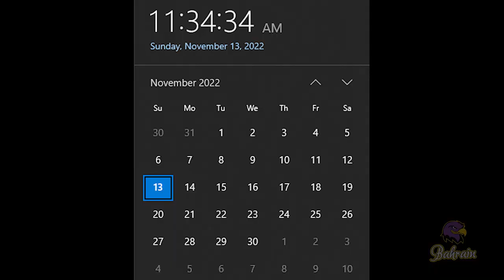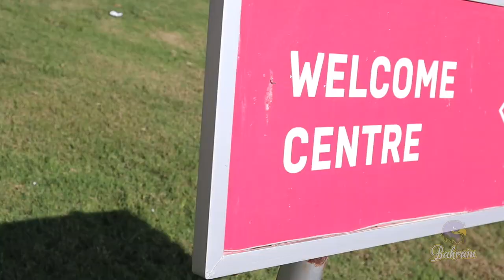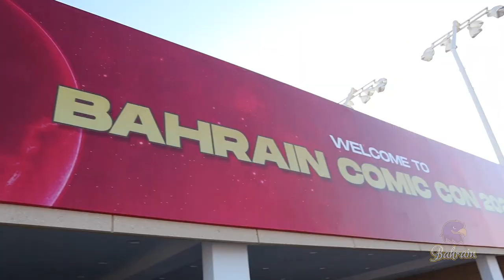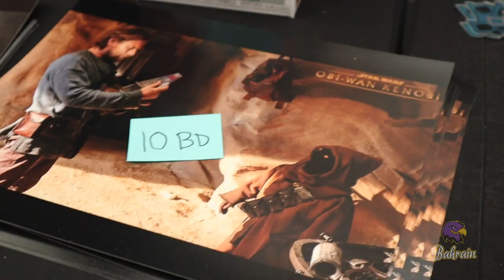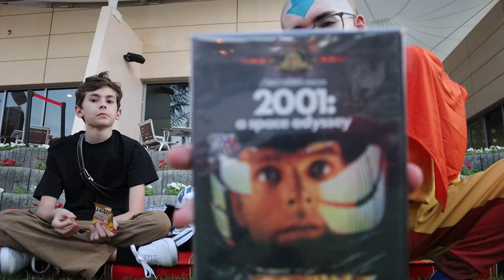Bahrain Comic-Con: Produced by Gavin R.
Coming to Bahrain as a new student? There are SO many things going on here! This is just one of the many things that you can experience here.